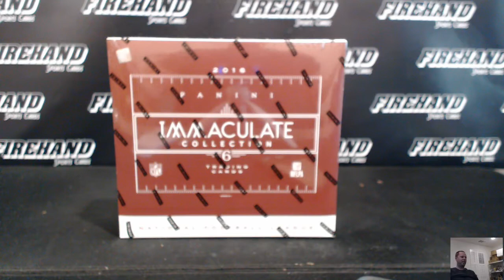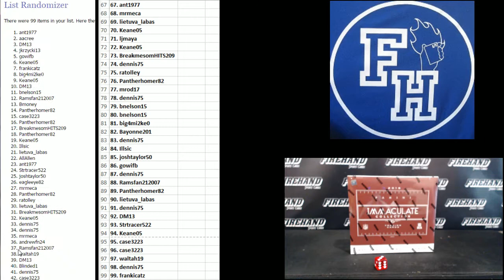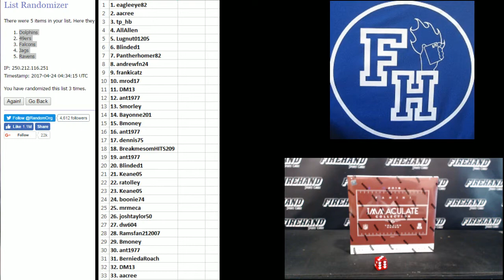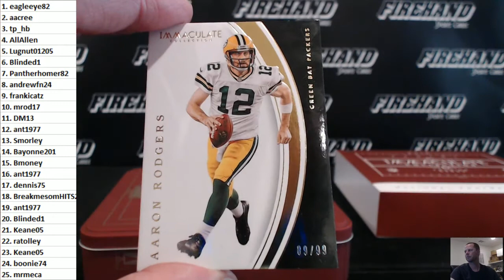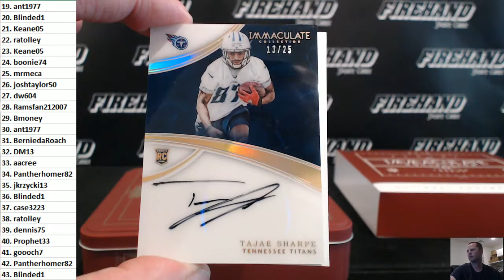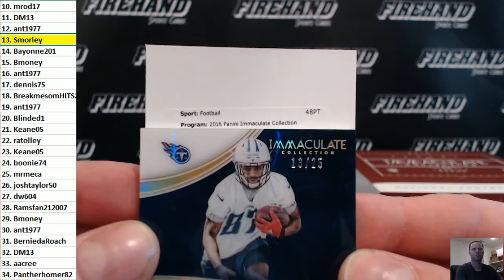2016 Immaculate Football Random Numbers Box Break #31 ~ 4/23/17